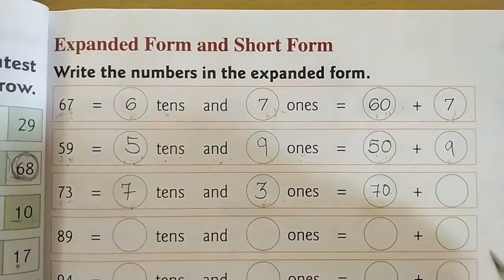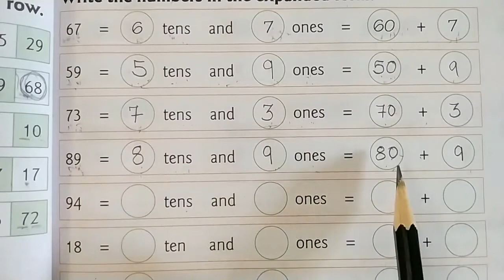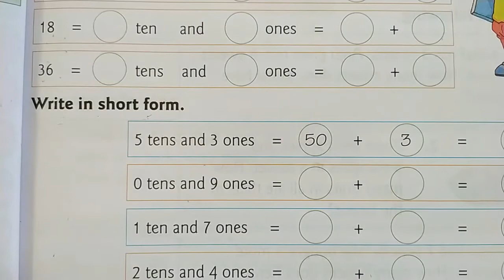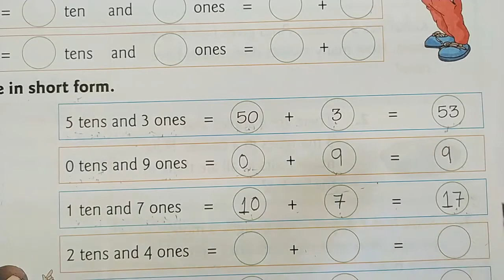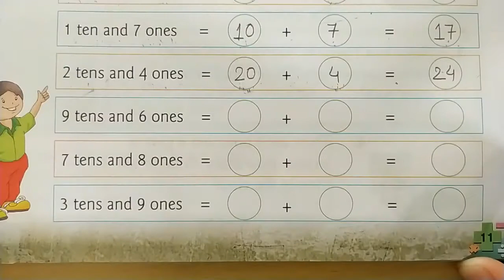CLASS 2 Maths Basics -1.Comparison Of Numbers - Expanded Form I ICSE & NCERT I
PLAYLIST OF 1.Comparison Of Numbers - PLORYH8PasqqzP5O-6PgfDllOR_T46FdN8